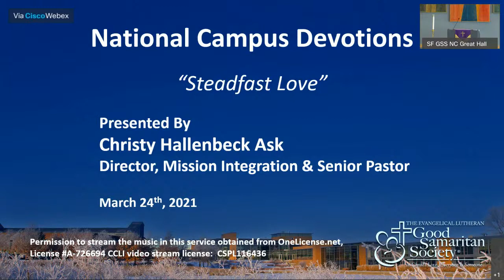Copy of Good Samaritan Society Devotion | Pastor Christy Hallenbeck Ask | March 24, 2021